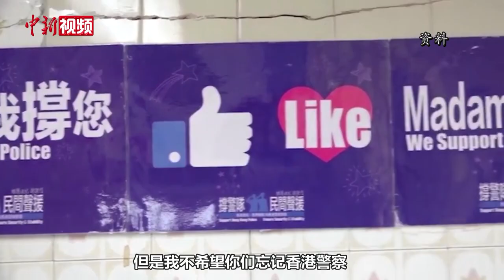香港“一人茶餐厅”老板娘：我想做警嫂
7月18日，《在黑夜点灯》新书发布会在香港会展中心举行。当天，因“修例风波”期间公开“撑警”而在网络平台大火的香港“一人茶餐厅”老板娘李凯瑚现身现场。她表示，希望在往后的日子里，大家可以忘记李凯瑚这个小市民，但不要忘记香港警察，继续支持香港警察，因为是他们令香港恢复昔日的平静。此外，她还透露，未来自己希望成为一名香港警嫂，希望这个愿望能早日实现。